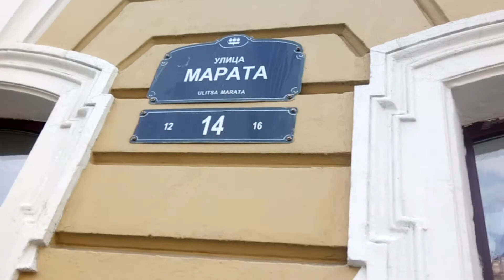Улица Марата. Санкт-Петербург. Июль 2018